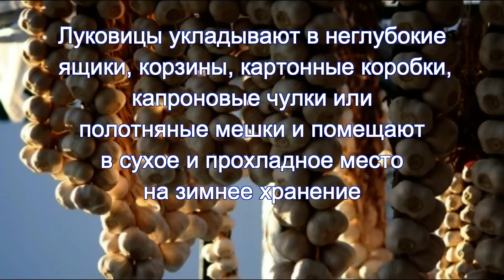убираем чеснок ( озимый чеснок )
когда и как нужно убирать чеснок, чтобы он хранился всю зиму...

Оставляйте комментарии